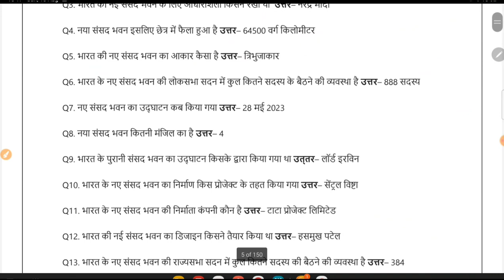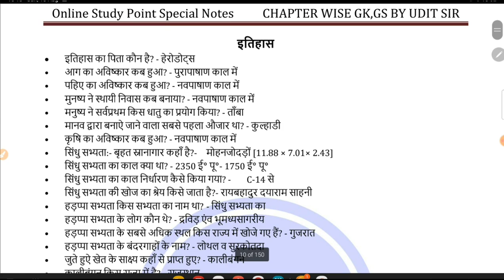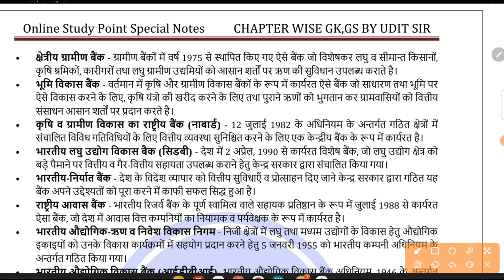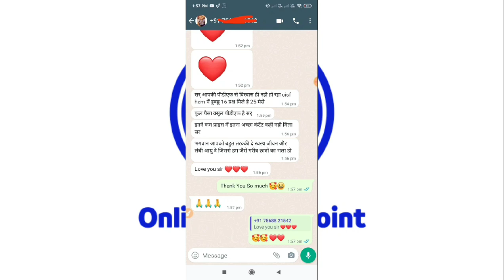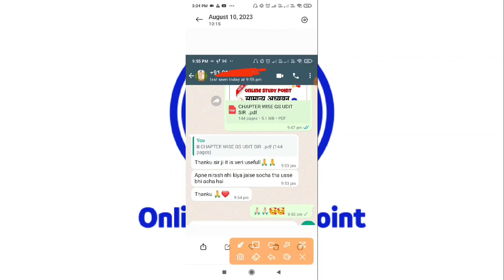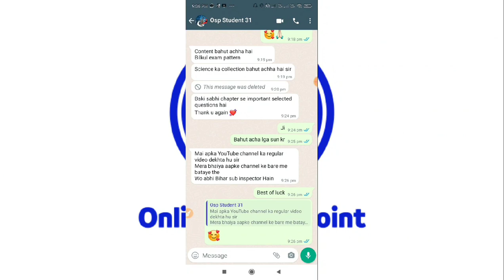Viral Notes जो हर तरफ चर्चा में है | 😯 जरूर देखिए | चमत्कारी Notes | ssc, cgl,chal,mts, bihar police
GK GS की ये PDF Notes को पढ़ लो , फिर आप GS में 100% Score करोगे 101% ग्यारंटी है , Challange है आपको

current affairs last 6 months 2023 by khan sir,
current affairs monthly 2023 by gaurav sir,
current affairs 6 months 2023 book,
current affairs 6 months 2023 by kumar gaurav,
current affairs last 6 months 2023 by utkarsh classes,
current affairs 6 months 2023 bihar,
last 6 months current affairs 2023 by gaurav sir,
current affairs 6 months 2023 bpsc,
current affairs last 6 months 2023 bpsc,
current affairs monthly 2023 career will,
current affairs last 6 months 2023 for ssc cgl,
current affairs last 6 months 2023 for upsc,
current affairs 6 months 2023 for cuet,
last 6 months current affairs 2023 gk tricks